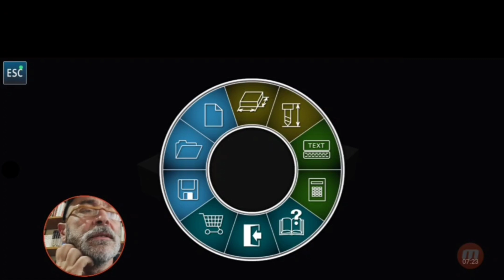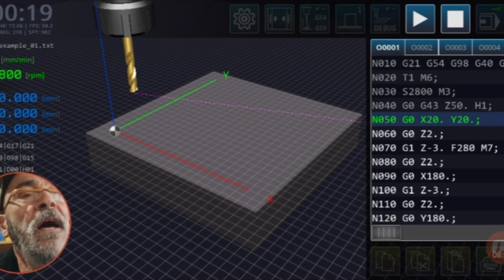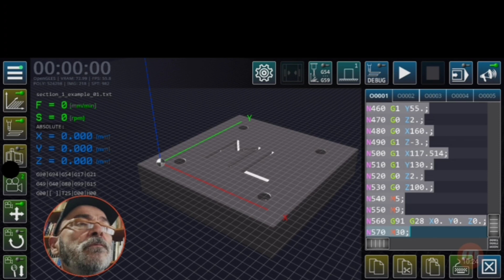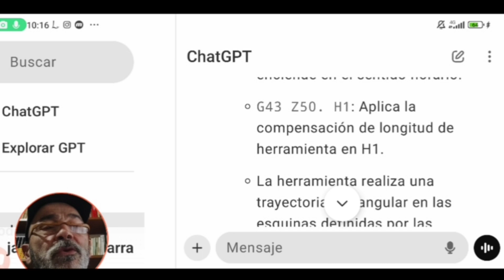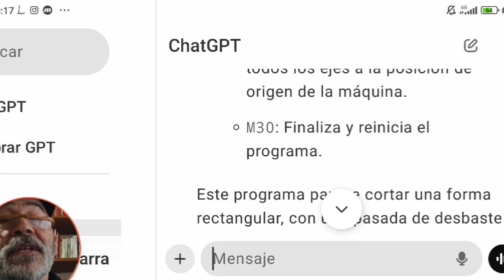Chat GPT y CNC Milling Simulator, APP de simulación de fresadora de CNC.